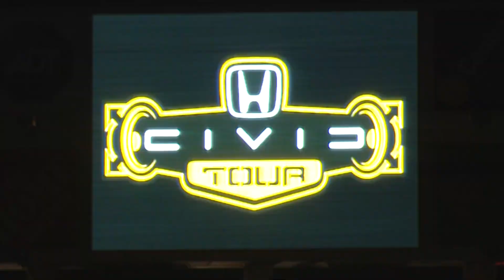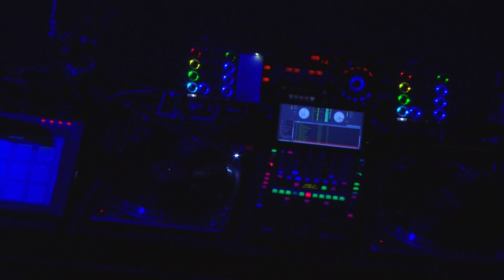Linkin Park - Live at Home Depot Center (2012, DVD) 1080p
SETLIST:

00:00 Intro
04:16 Tinfoil
05:44 Faint
09:26 Papercut
12:40 Given Up
16:02 With You
19:51 Somewhere I Belong
24:32 In My Remains
28:08 New Divide
33:26 Victimized / QWERTY
36:12 Points Of Authority
39:37 Lies Greed Misery
42:08 Waiting For The End
47:27 Breaking The Habit
51:42 Ballad Medley
57:49 The Catalyst
1:03:37 Lost In The Echo
1:07:47 Numb
1:11:08 What I've Done
1:15:22 One Step Closer
1:24:01 Burn It Down
1:28:13 In The End
1:31:46 Bleed It Out [Sabotage] (feat. Mike Einziger)